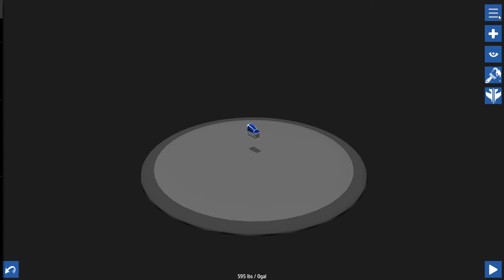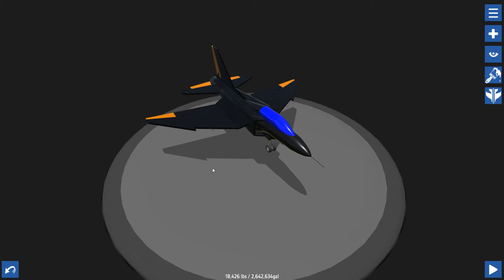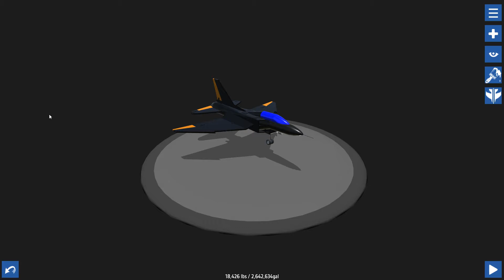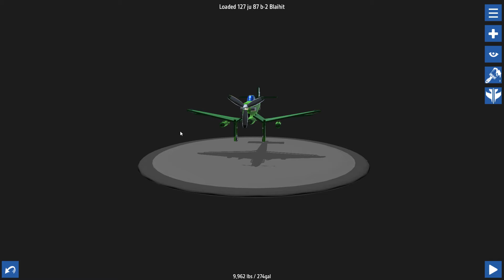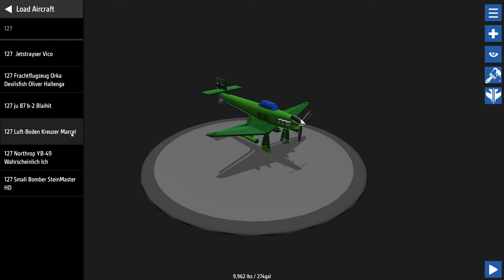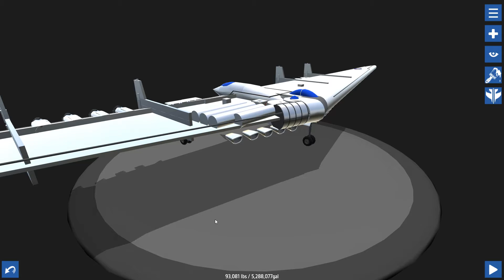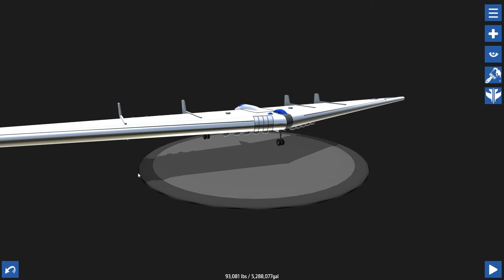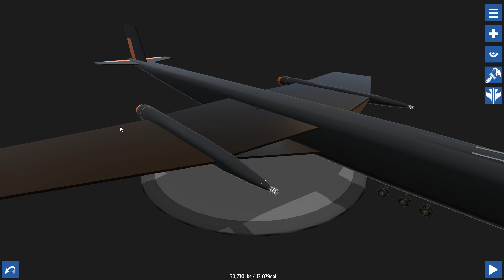Simple Planes #127 - Blöde Basis | Let's Play Simple Planes german deutsch HD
Willkommen zu Simple Planes. Folge #127 - Blöde Basis
Lade dein Flugzeug hoch. Dann gehst du an den PC und suchst es
Dann schickst du mir den Link der Seite des Flugzeugs! Aber bitte per PN.
Oben rechts auf "Nachricht senden" oder sowas steht da.

Euer Poolitzer